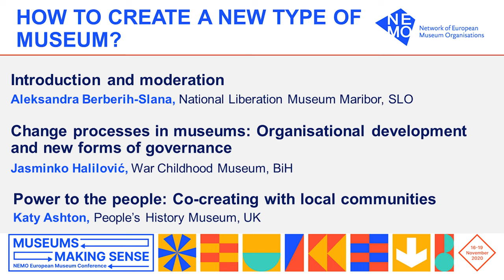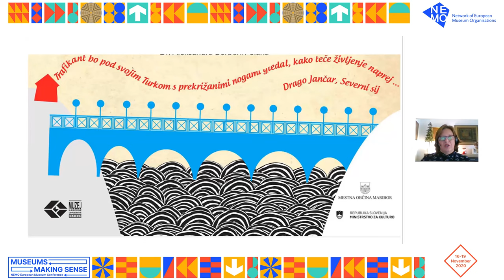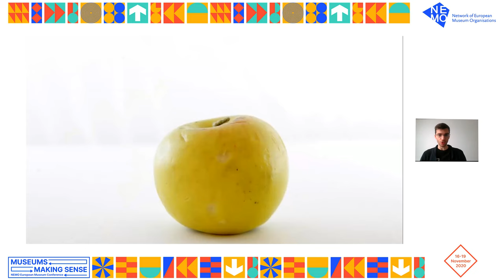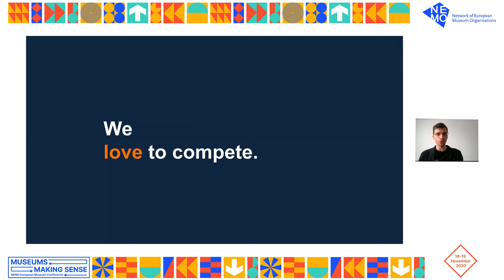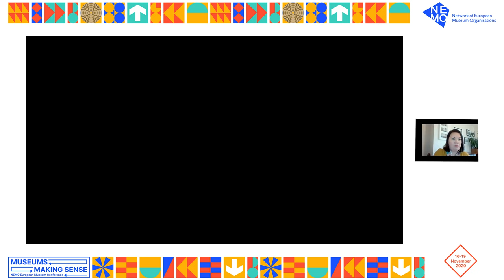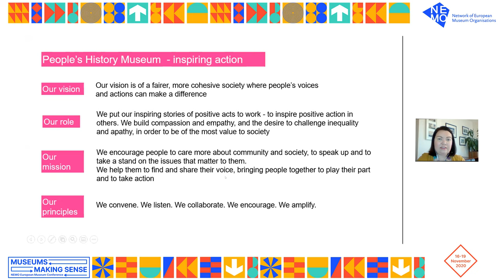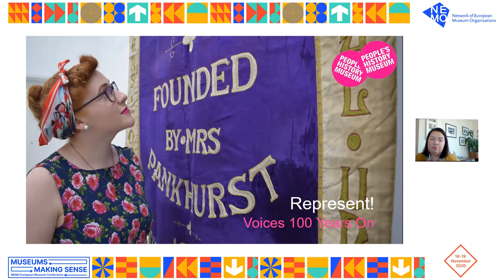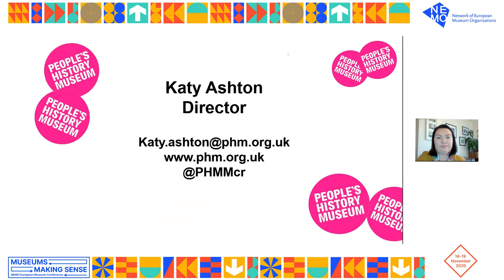NEMO EMC 2020 | Panel - How to Create a New Type of Museum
NEMO’s European Museum Conference 2020 – Museums making sense took place online from 16-19 November 2020. More than 1.500 participants from 80+ countries registered their interest to join the conference, which explored the important role museums play in making complex matters tangible and comprehensible.

HOW TO CREATE A NEW TYPE OF MUSEUM?
Introduction and moderation by Aleksandra Berberih-Slana (Slovenia), National Liberation Museum Maribor and the Slovenian Museums Association
1st presentation
Change processes in museums: Organisational development and new forms of governance
Jasminko Halilović (Bosnia and Herzegovina), War Childhood Museum
2nd presentation
Power to the people: Co-creating with local communities
Katy Ashton (The United Kingdom), People’s History Museum